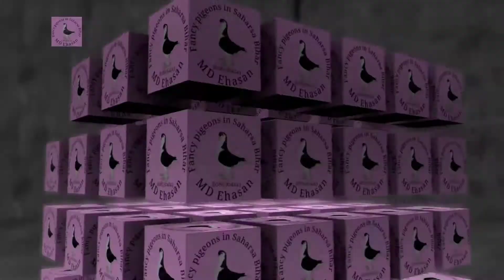supar pigeons aslam patel gujrat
aslam patel